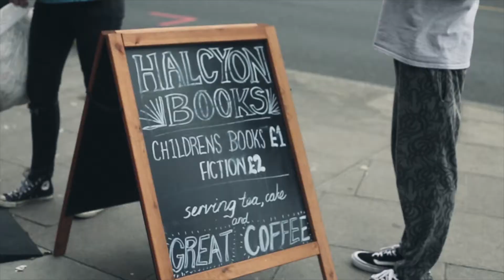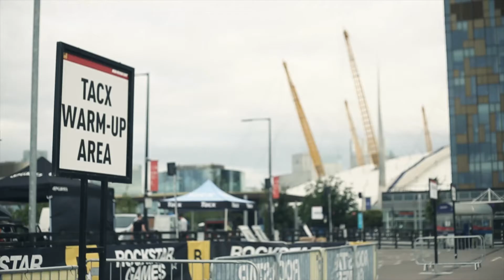Poloandbike, en el Red Hook Criterium de Londres 2016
Es una de las referencias en el mundo del piñón fijo: el equipo español Poloandbike volvió a estar presente en el Red Hook Criterium de Londres del pasado 9 de julio, y nos cuenta la experiencia en un bonito e intenso vídeo (más